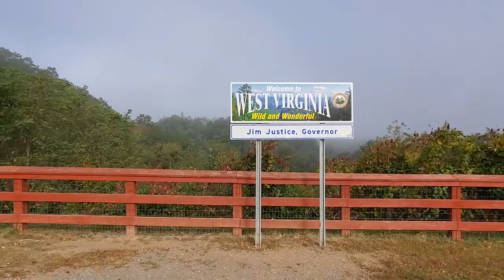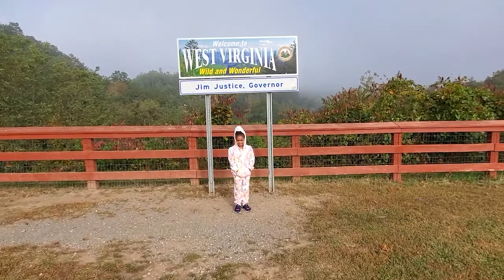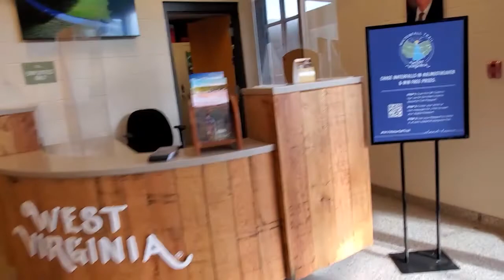traveling Richmond to West Virginia2022